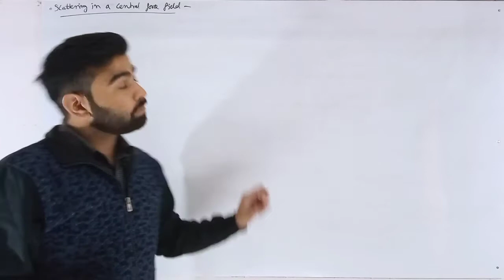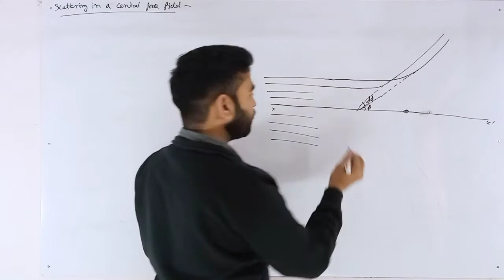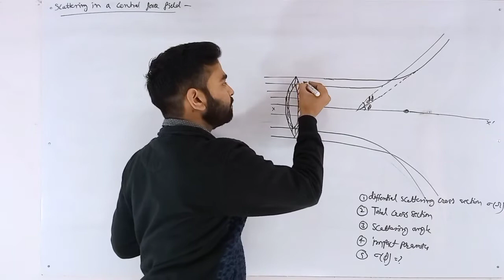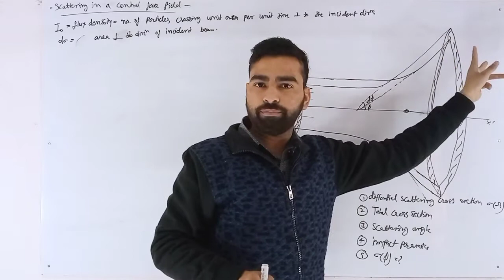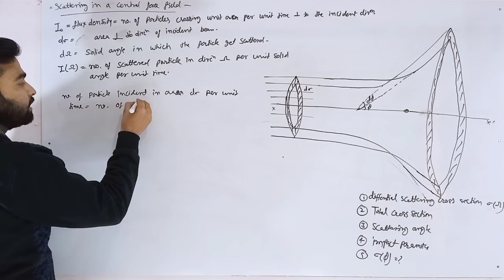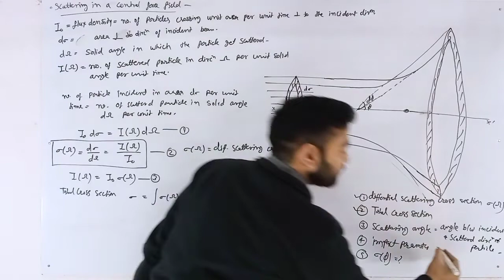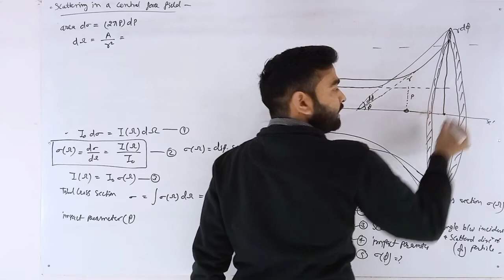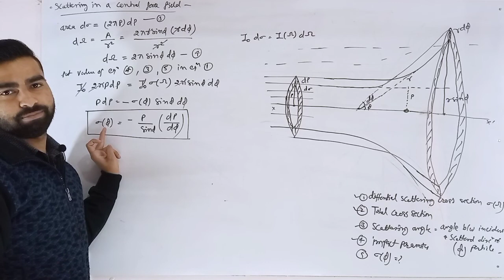Scattering in A Central Force Field || Classical Mechanics Lectures